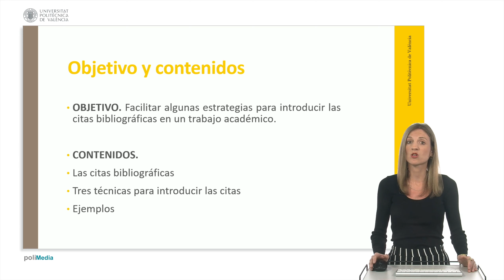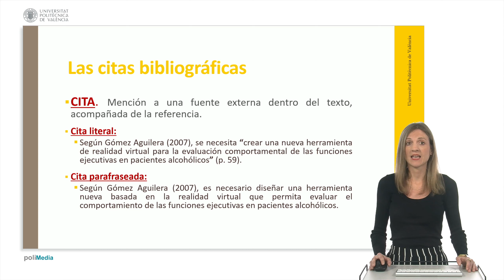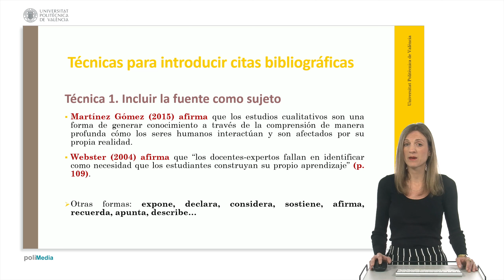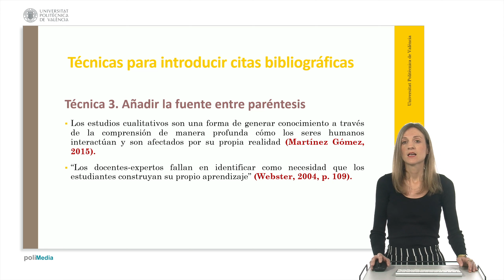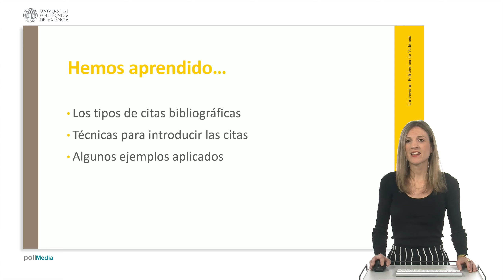Estrategias para introducir las citas bibliográficas en un trabajo académico | 10/14 | UPV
Título: Estrategias para introducir las citas bibliográficas en un trabajo académico

Descripción: Ureña Tormo, Clara;

El vídeo ofrece estrategias para introducir las citas bibliográficas de forma variada y eficaz. En concreto, se muestran dos tipos de citas (directas e indirectas), se desarrollan tres estrategias de citación y se aportan ejemplos que ilustran los fenómenos descritos.

Autor/a: Ureña Tormo Clara

Curso: Este vídeo es el 10/14 del curso Orientaciones para escribir y presentar un TFG o TFM.